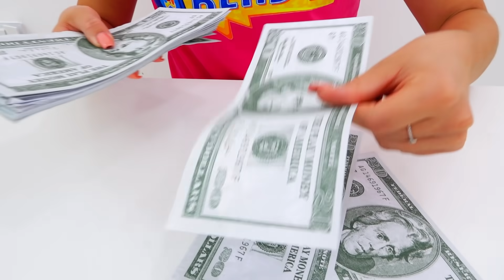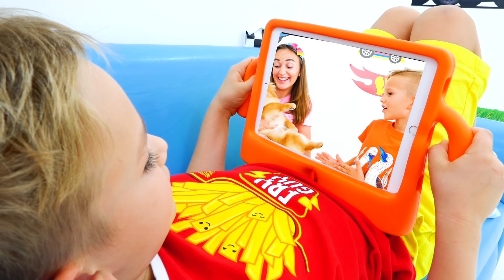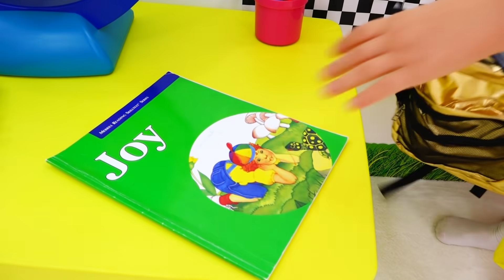छोटा ड्राइवर निकी कारों के साथ खेलता है और अपने दोस्तों की मदद करता है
इस वीडियो में वे उत्पाद हैं जिन्हें बनाने में व्लाद और निकी ने मदद की थी।
व्लाद और निकी: वर्ल्ड टॉडलर्स और बच्चों के लिए एक खिलौना कार गेम है। खेल में कई कारें हैं: एक रेसिंग कार, एक पुलिस कार, एक ट्रक, एक कंक्रीट मिक्सर, एक आइसक्रीम ट्रक, एक रेसिंग मोटरसाइकिल, एक बस और अन्य। अपनी कार के लिए एक रंग चुनें, इसे पेंट करें, बहुत सारे स्टिकर का उपयोग करें, पहियों को बदलें और विभिन्न अभियानों पर जाएं। 3 साल की उम्र के बच्चों के लिए एक शैक्षिक खेल।